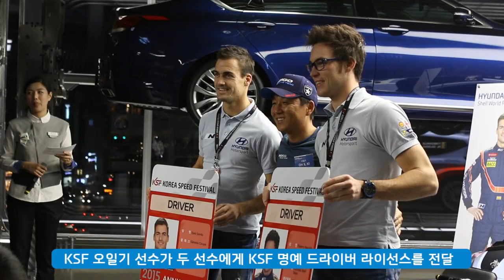현대자동차 WRC팀 드라이버 인터뷰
2014년 11월 25일 현대모터스튜디오에서
HYUNDAI Shell World Rally Team 의 세계적인 랠리 드라이버인
티에리 누빌 & 다니 소르도 선수와 KSF 드라이버들의 팬미팅이 있었습니다.

WRC 드라이버들의 랠리에 대한 진솔한 대화와 2015년 시즌에 대한 포부를 들어보는 흥미로운 시간이었습니다.